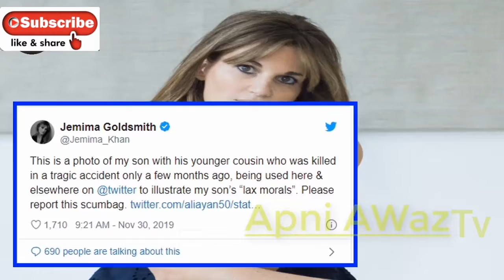Imran khan news today speach||Geo news ||imran khan son viral video scandal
Imran khan news today speach |imran khan son viral video scandal